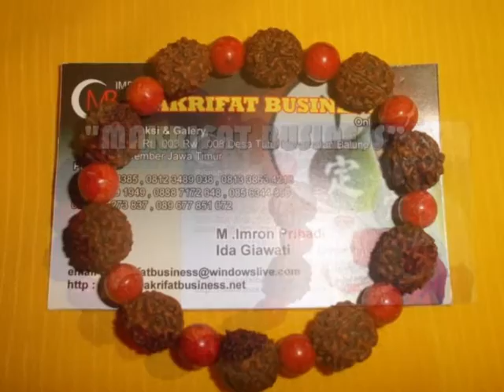Gelang GANITRI vs BATU RED CORAL model 01 Rp.35.000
Jenis Produk Kerajinan Handicraft Gelang GANITRI vs BATU RED CORAL model 01 , Persembahan team MAKRIFAT BUSINESS Sentral Galeri Kerajinan Seni Acecories Souvenir Handicraft Manik Manik Asli Khas Sajian Produk Unggulan Desa TUTUL Balung Jember Jawa Timur,  ini kami jual dengan harga :
Rp. 35.000,- / satuan
(harga belum termasuk ongkos kirim)
KODE PRODUK : GGKRCM01

"CARA PEMESANAN"
Ketik SMS kirim ke salah satu nomor :  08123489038, 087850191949,
 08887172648, 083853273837 , 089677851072 dengan cara :

 "MAKRIFAT BUSINES"
SAAT INI MASIH DI BUKA DI RUMAH TEMPAT TINGGAL KAMI DESA TUTUL BALUNG JEMBER JAWA TIMUR, TERIMA KASIH DARI PELANGGAN YANG SUDAH PERNAH SILATURRAHMI KE TEMPAT TINGGAL KAMI SEPERTI PELANGGAN DARI KOREO, THAILAND, KOTA JAKARTA, BANDUNG, BALI, SURABAYA Dll
Alamat Galeri :
"MAKRIFAT BUSINESS"
IMDA Handicraft
@Created by M Imron Pribadi
makrifatbusiness.net

Ida Giawati
Wechat ID : makrifatbusiness
Wechat ID : imronpribadi
KakaoTolk ID : imdahandicraft
KakaoTolk ID : makrifatbusiness